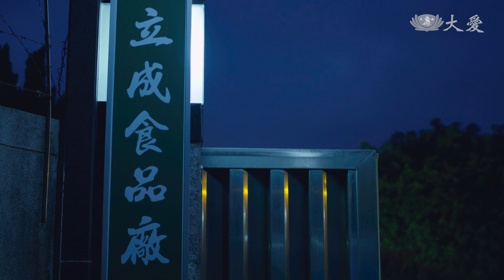[歲歲年年] - 第04集 / Family Reunion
婷莉（林靖淋 飾）偷偷跑去看婚後的婷之（林玟誼 飾），與武松（楊忠穎 飾）的家人相處互動中，明白姐姐嫁到好夫家，這才終於能放下心將姐姐交給武松。
婷之因工作結識年輕有為的廠長－張天鳴（黃玉榮 飾），廠內卻在此時爆出欠債傳聞，使得人心惶惶。天鳴有條不紊地處理廠內事務，令婷之欽佩不已。得知老闆被債主帶走，負責任的天鳴選擇勇敢出面與債主周旋。

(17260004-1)